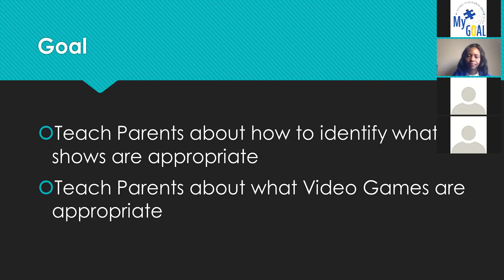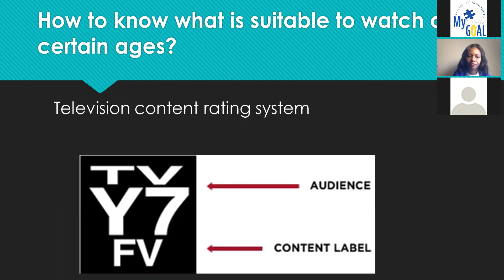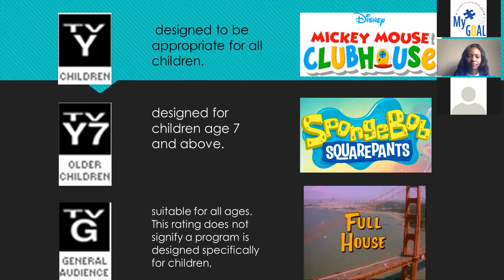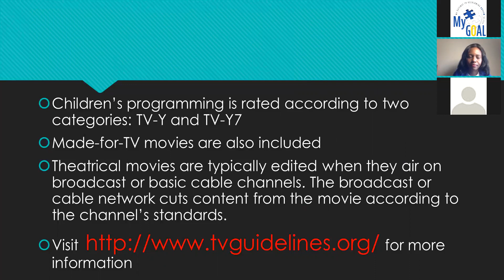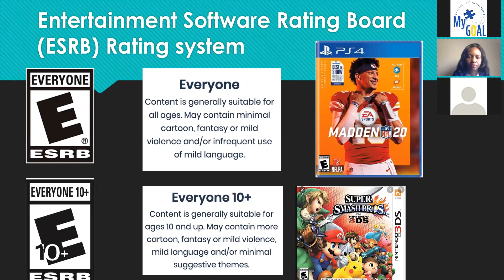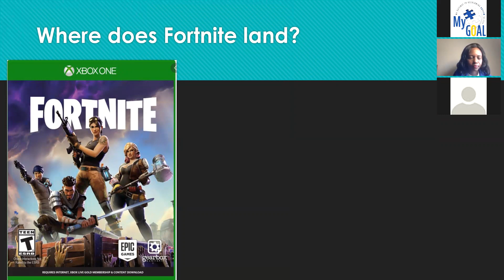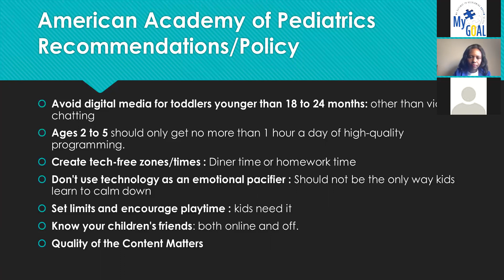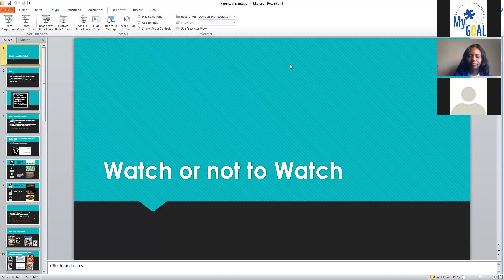Dr. Bandu Ask the Expert Series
Please enjoy a special episode of our Ask the Expert series. Featuring Dr. Bandu, a pediatric doctor at St. Peter's University Hospital in New Brunswick, NJ. Discussing content our children watch on television and video games.